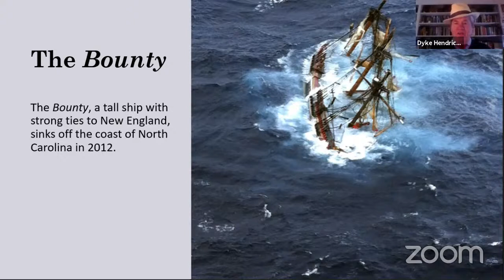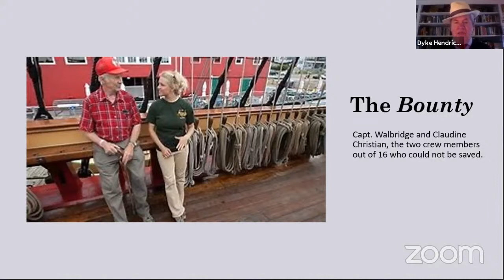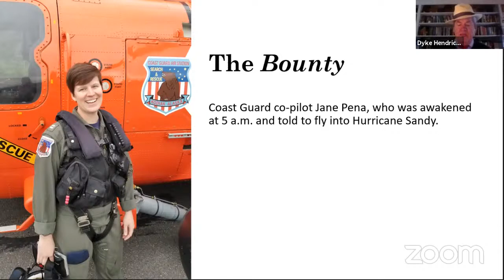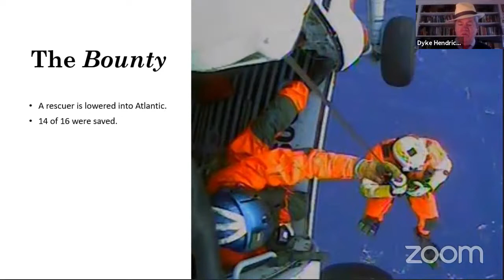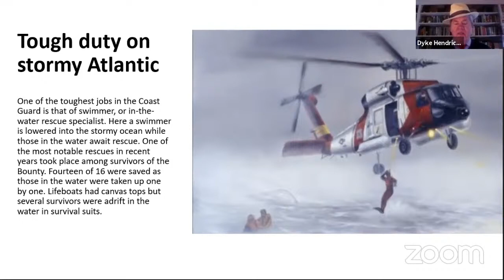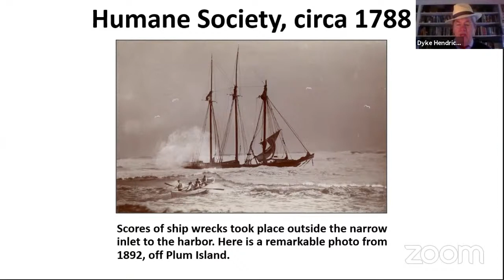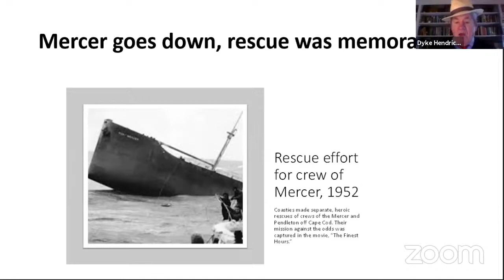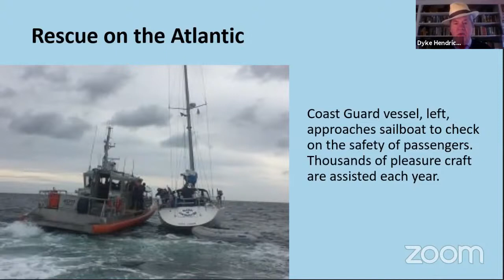Life Along the Merrimack Episode 81 - Rescues at Sea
Host Dyke Hendrickson talks about rescues conducted by the US Coast Guard including the rescue of the crew of the Bounty, an enlarged replica of the HMS Bounty, as well as mentioning some rescues which were unfortunately not possible.